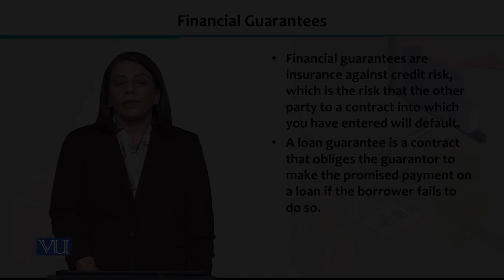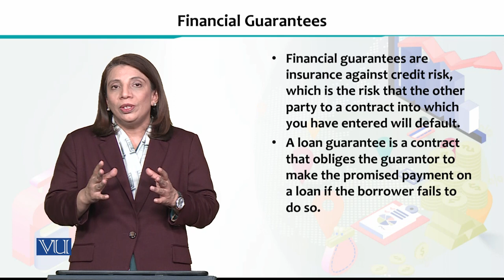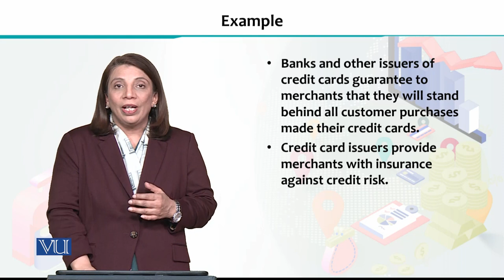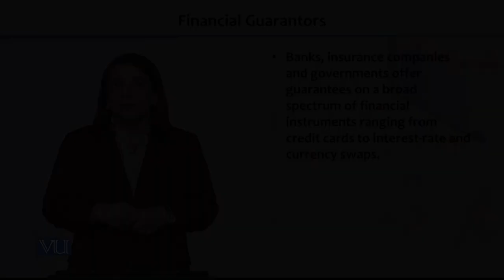Financial Economics | ECO605_Topic143